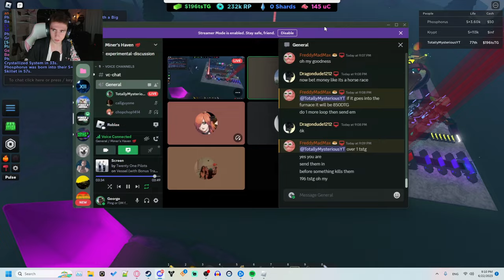LIFE 10+ $TSTG CHALLENGE | Miner's Haven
Thank you UnableMuffin58!